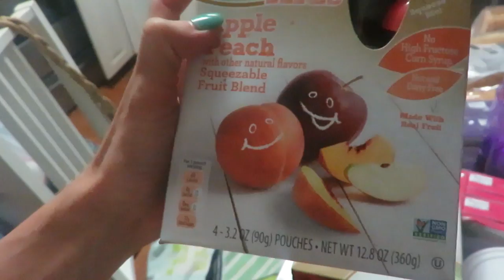KINZ NEEDS GLASSES? │DAILY VLOG 7•21•18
For more info on Essential Oils►

Song: Fly [Top Shelf Sounds Release]